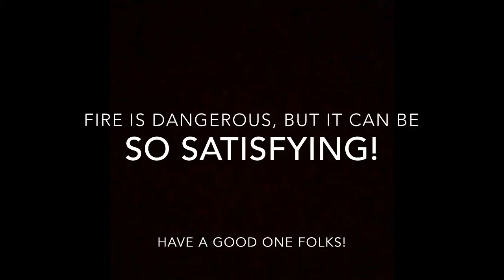So Satisfying: Fire at 240 Frames per Second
ALL CONTENT MADE FOR THIS CHANNEL IS PRIMARILY INTENDED FOR RESPONSIBLE ADULTS. TEENAGE VIEWERS UNDER 18 SHOULD BE SUPERVISED AND RECEIVE PARENTAL GUIDANCE. ABSOLUTELY NO CONTENT ON THIS CHANNEL IS INTENDED FOR OR DIRECTED TO CHILDREN! Unless specifically stated, this video is not intended as a review of a product, service, company, or individual. Attempting anything you see or hear in this media is potentially hazardous and you do so AT YOUR OWN RISK! You are responsible for your own safety and security. You are also responsible for as the safety and security of other people, animals, and property when you do, make, or use anything. Comply with all applicable Local, State and Federal laws as well as any licenses, cautions, and warnings. Anyone involved in the production of this media, as well as the platforms where it is displayed and viewed, are not responsible for the behavior of any individual or for the suitability of any product. Always consult a certified professional prior to doing or using anything. Your use or abuse of this media and its contents is at your own risk! For copyright purposes, Jason Bower claims all rights to this media except for material that is used under license or otherwise lawfully. This media is also subject to YouTube licensing agreements.